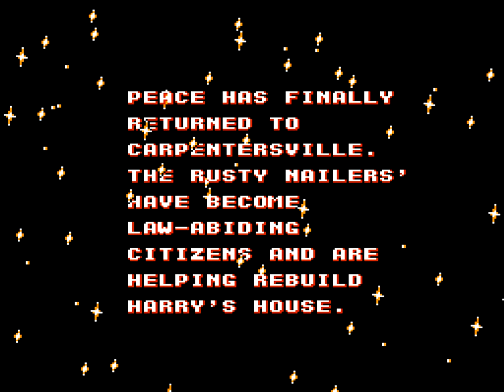Hammerin' Harry (NES) Playthrough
A playthrough of Irem's 1992 platformer for the NES, Hammerin' Harry.

This video is of the English PAL version and shows both loops through the game. The second loop begins at 16:01.

Hammerin' Harry was released in North American arcades in 1990, and though the NES game was reviewed in Nintendo Power, the localized version of the Famicom game (大工の源さん, lit. "Gen the Carpenter") was only released in PAL territories.

The NES game was created by Tamtex, an Irem subsidiary best known for games like Metal Storm and R-Type III: The Third Lightning and it's a solid adaptation of the coin-op. Some obvious cuts had to be made to accommodate the weaker hardware: the physics-based behavior of stage obstacles like crates, pipes, and wrecking balls is gone; the graphics and sound have seen significant downgrades; and a stage is missing and the layouts of the rest have been simplified, but it's still recognizable as Hammerin' Harry.

You play as Harry, a carpenter on a quest to take down the evil construction company that's responsible for destroying his house and kidnapping his girlfriend. He totes around a giant wooden mallet that can be used to cave in enemies' skulls, to create earthquakes that stun everyone nearby, and to smack away incoming projectiles.

I'm a fan of Hammerin' Harry's oddball sense of humor. The last boss makes me think of Belger from Final Fight (but his chair can fly!), I couldn't stop laughing at the way the mutated secretary boss looks as she flings herself around the room, and how about the way Harry screams, "Let's get busy!" at the beginning of each stage, as if the name Hammerin' Harry itself wasn't already a peak example of early 90s innuendo-laden 'tude.

The game is short and very much on the easy side, but it's one that's fun to go back and play again and again. I can't count how many times I've gone through it over the years.

Hammerin' Harry isn't likely to be a life-changing revelation for anyone, but it is an entertaining way to burn a few hours.